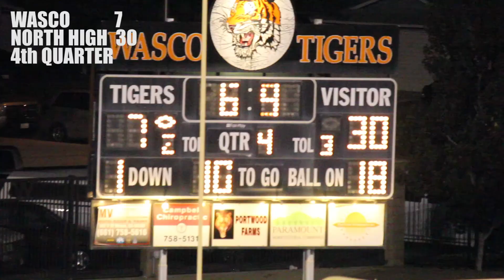Varsity Football: Wasco vs North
Camera Operator / Editor: Noah Gonzalez